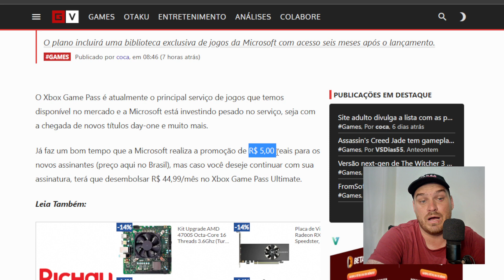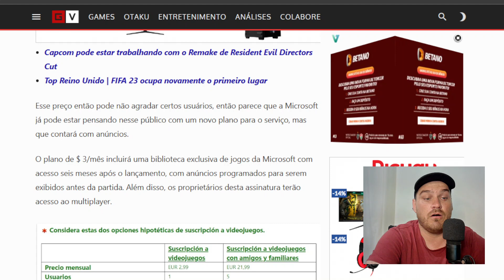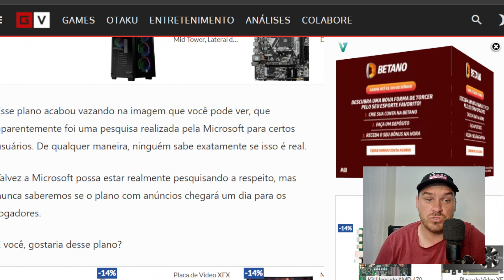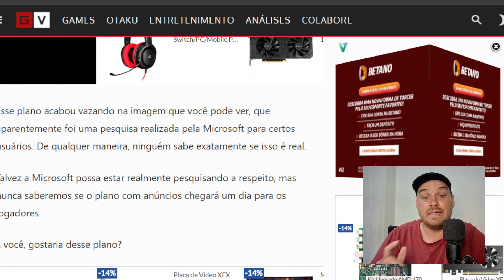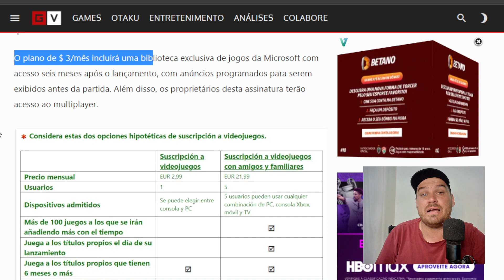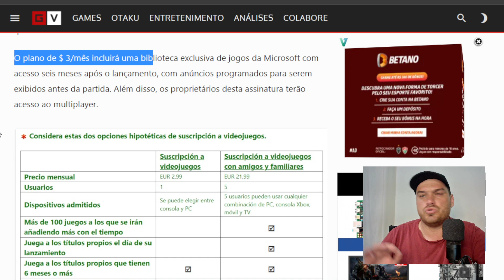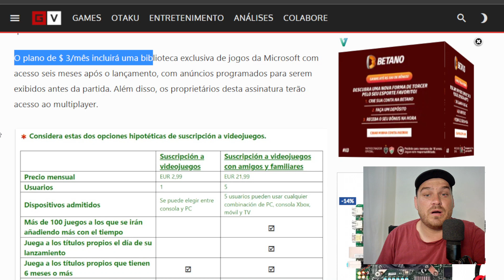Novo Plano GamePass Lite?